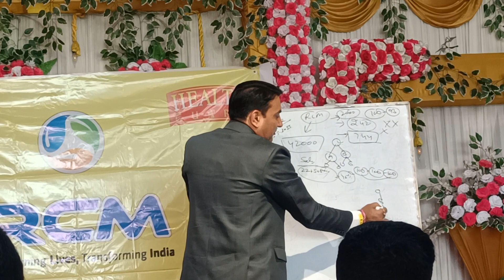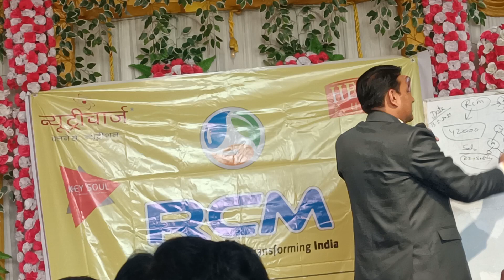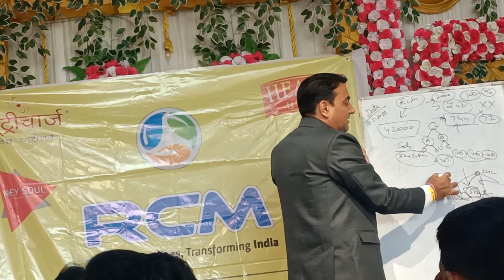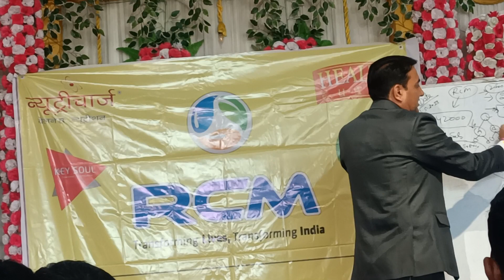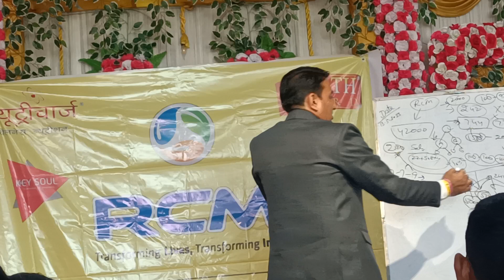नए प्लान में काम कैसे करें, आरसीएम बिजनेस, mahaveer Saharan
नए प्लान में काम कैसे करें, Mahavir Saharan, RCM business